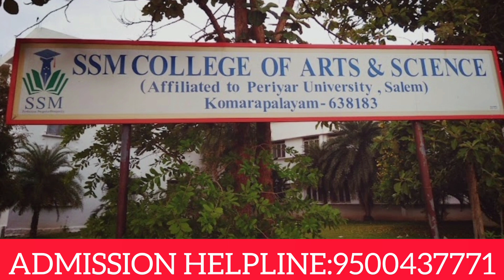SSM College of Arts & Science | Review | Courses Offered | Facilities | Admission | Fee Structure